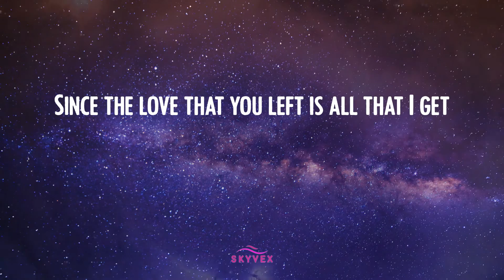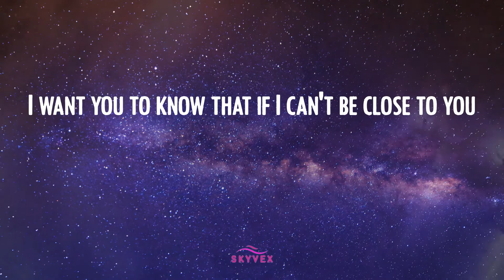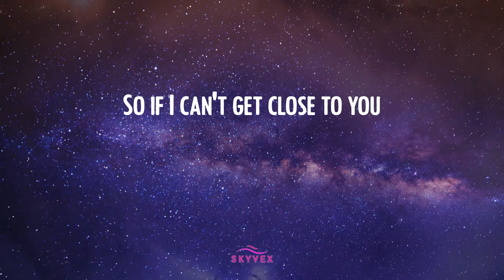Justin Bieber - Ghost 🌕 (Video Lyric)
Lyric 𝒱ideo: 𝒢host - 𝒥ustin ℬieber
Justin ℬieber 𝓁yrics 𝒢host 𝓉iktok

🌕 ℒyrics 𝒢host:
Whoa
Na, 𝓃a-na
More 𝓉han 𝓁ife
Oh